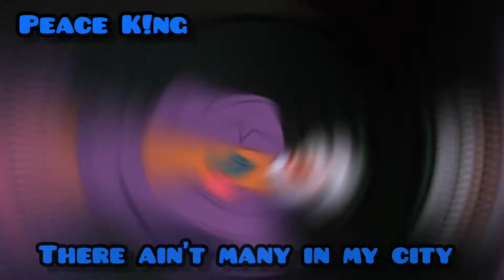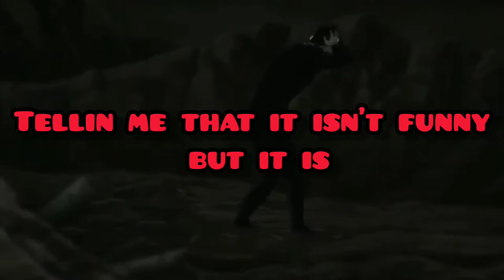Joker Rap | "Joke's On You" ft. Peace K!NG | DC Comics Rap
Hahahahahaha

FOLLOW GODZ

FOLLOW PEACE K!NG